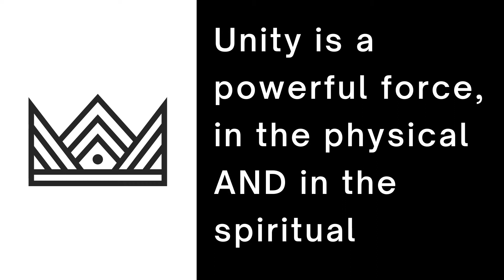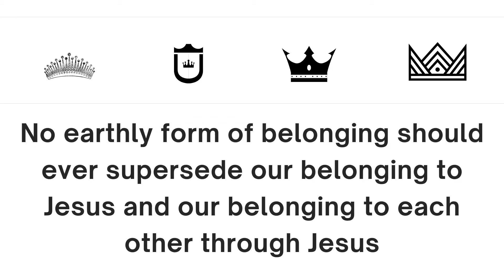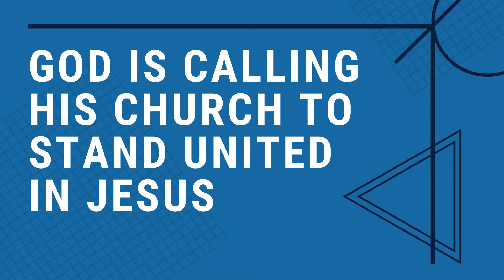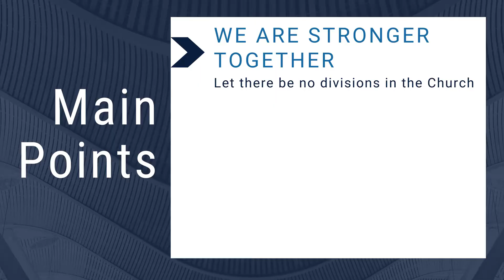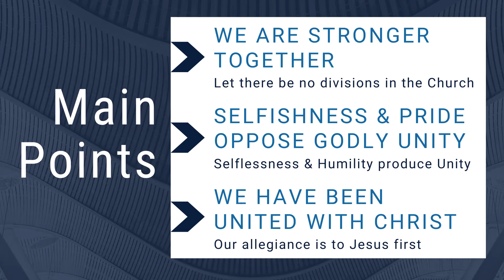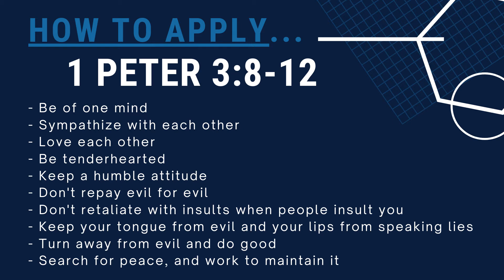United We Stand. Divided We Fall. (part 2 of 3)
10.25.20 sermon - United We Stand. Divided We Fall. (part 2 of 3) - Pastor Ryan Lapp - Live With Purpose Church